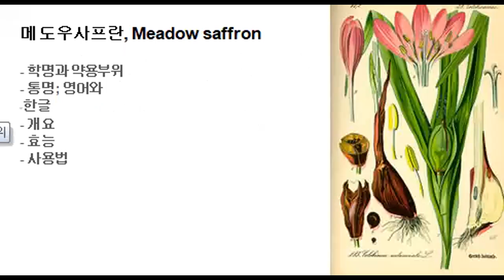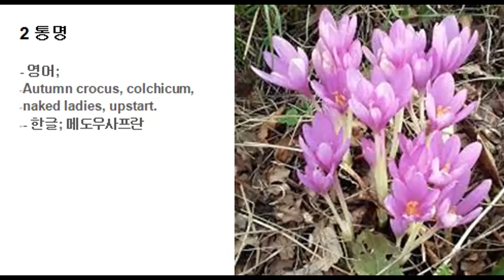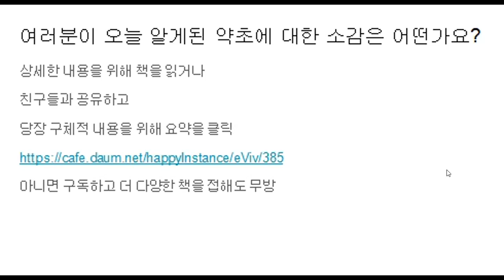233 메도우사프란 허브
- 메도우사프란, Meadow saffron
. 학명; Colchicum autumnale
. 개요; 유럽과 아프리카 원산의 다년생 식물
. 효능; 통풍과 관절염
. 사용법; 의사감독하에 사용